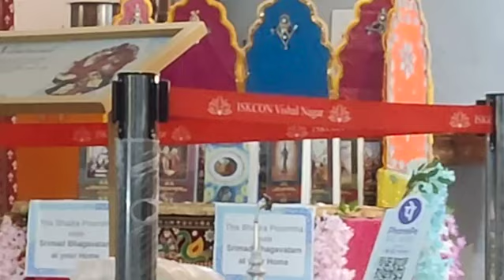Shayan Kirtan 5th Oct 2023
on 5th Oct 2023 Shayan Kirtan by Matajis.. we are uploading in 4 parts@iskconpunebcec